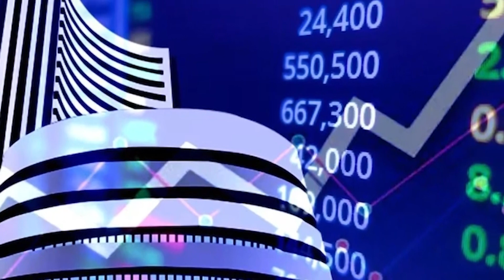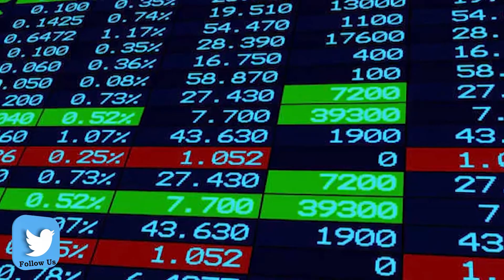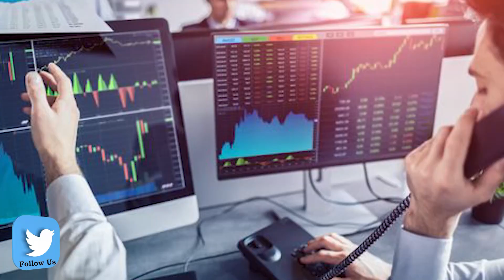शेअर मार्केटबद्दल जाणून घ्या साध्या आणि सोप्या भाषेत! | Rajesh Baraskar | Amit Kale | Share Market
शेअर मार्केट बद्दल आपल्या मनात अनेक शंका असतात. शेअर मार्केटमध्ये गुंतवणूक कशी करावी, कोणत्या कंपन्यांमध्ये करावी ती किती काळ ठेवावी अशा विविध प्रश्नांची उत्तरं या मुलाखतीतून घेण्याचा प्रयत्न करण्यात आला आहे. शेअर मार्केटमध्ये दीर्घकाळ ट्रेडिंग करणारे राजेश बारस्कर यांच्याशी साधलेला हा संवाद.